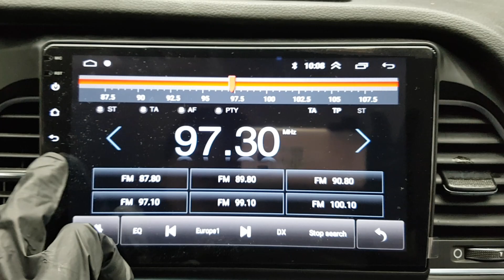HYUNDAI SONATA 2016 EN VENTA! GA192638 | Vehículos Coreanos Sena Trading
HYUNDAI SONATA 2016 EN VENTA! GA192638